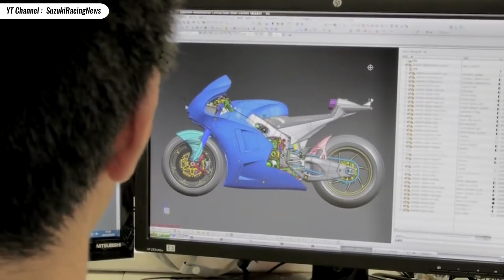Jatuh Bangun SUZUKI di M0T0GP 4 Tak Dari Mesin V4 Sampai Inline4 - GSV-R & GSX-RR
Suzuki adalah salah satu pabrikan besar Jepang yang juga punya potensi besar di MotoGP, tapi sebelum segokil sekarang, Suzuki sempat jatuh bangun di MotoGP, yuk lah kita bahas

Kalau suka video saya dan ingin update video dari saya jangan lupa untuk selalu :
1. Like
2. Comment
3. Share